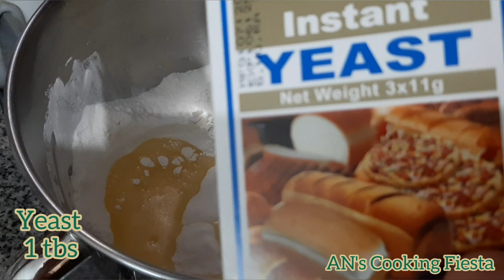Chicken Bread recipe| Vegies Chicken Bread | New style Tasty |AN's Cooking Fiesta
In this channel you will find easy quick recipes
With a homely touch..

How to store ginger garlic paste in freezer

Videos notifications.